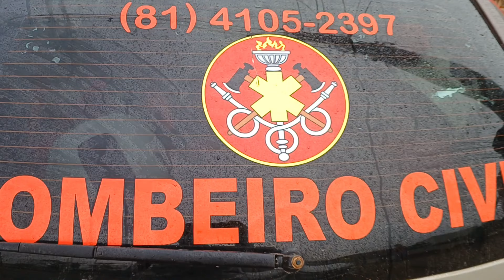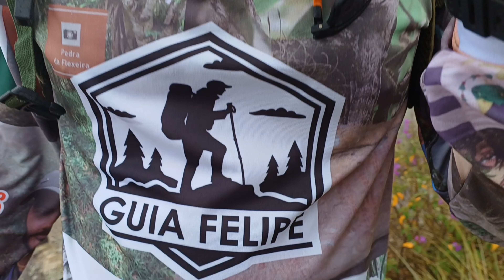Trilha da Raposa em Vententes Pernambuco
SEJA BEM VINDO AO VLAD AVENTUREIRO!

Depois um verão castigante, chegou as chuvas de verão e mudou completamente a região. ÁGUA É VIDA! Estamos na base do nosso acampamento mostrando tamanha vivência e exuberância da região após chuvas.

Then a punishing summer, the summer rains arrived and completely changed the region. WATER IS LIFE! We are at the base of our camp, showing such experience and exuberance of the region after the rains.

Luego de un verano agotador, llegaron las lluvias de verano y cambiaron por completo la región. ¡EL AGUA ES VIDA! Estamos en la base de nuestro campamento, mostrando tanta experiencia y exuberancia de la región después de las lluvias.

然後是一個嚴酷的夏天，夏天的雨來了，徹底改變了這個地區。水就是生命！我們在營地的基地，展示了雨後該地區的經驗和繁榮。

その後、厳しい夏、夏の雨が降り、地域を完全に変えました。水は命です！私たちはキャンプの拠点にいて、雨が降った後のこの地域のそのような経験と活気を示しています。

Dann kam ein harter Sommer, der Sommerregen kam und veränderte die Region komplett. WASSER IST LEBEN! Wir sind an der Basis unseres Lagers und zeigen nach den Regenfällen eine solche Erfahrung und Überschwänglichkeit der Region.

COME SAY HELLO TO US
VEN A SALUDARNOS
來向我們問好
こんにちは、私たちに来てください
KOMMEN SIE, SAGEN SIE HALLO ZU UNS

Curta! Compartilhe! Participe! Deixe sua mensagem! Agradecemos de coração 🤜🤛☺️ Isso é Vladaventureiro! Isso é turismo rural! Isso é Surubim, isso é Pernambuco, Isso é Nordeste, Isso é Brasil.

!AVISO!

NUNCA deixe LIXO nos locais.👊🥾🍂🐍🐃🦗🏕️🚯
🍁Preserve a natureza. 🍂🍃
👣Deixe pegadas,  não deixe lixo.🗑🚯